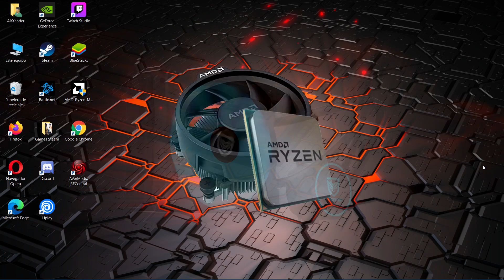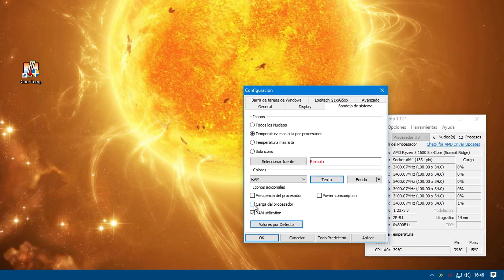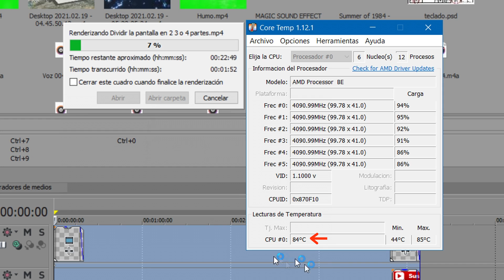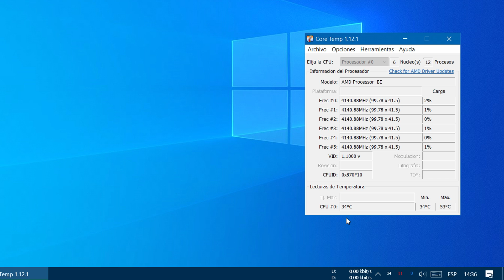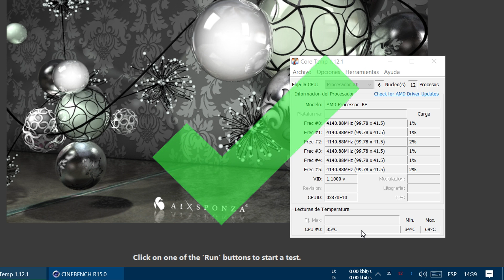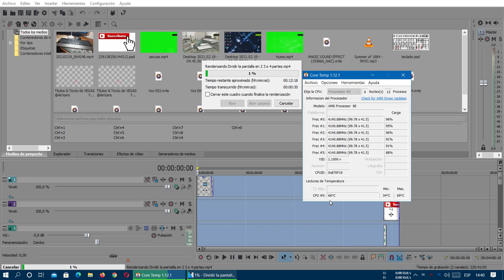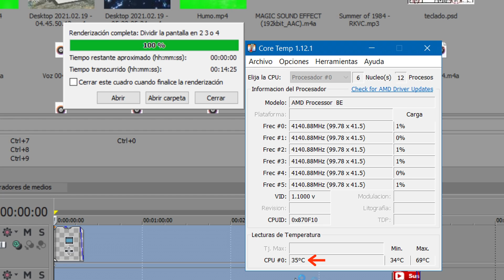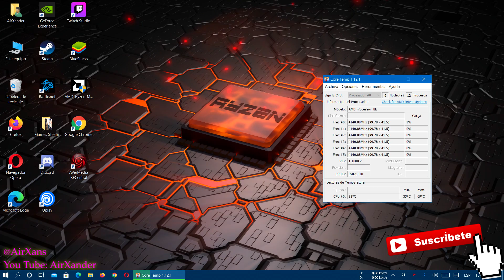¿Se nota gran diferencia usando refrigeración liquida? | Hydrus V2 vs disipador Stock Wraith Stealth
En mí anterior vídeo os mostré como instalar un kit todo en uno de refrigeración líquida, y como os adelante ahora llega el momento de comprobar cuál es su rendimiento y hasta qué punto se nota la diferencia respecto a la refrigeración que ofrecía el disipador de Stock.

¿Se nota gran diferencia usando refrigeración liquida? | Hydrus V2 120 blue Nfortec vs disipador Stock Wraith Stealth